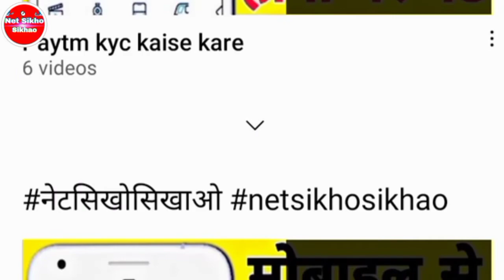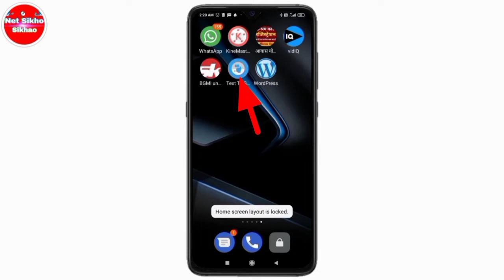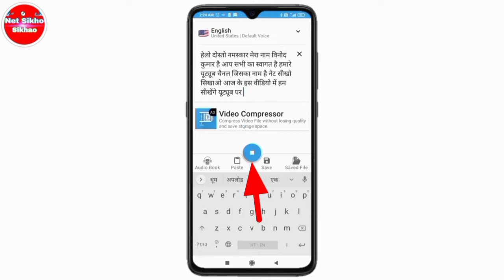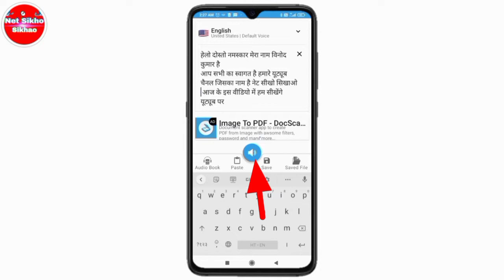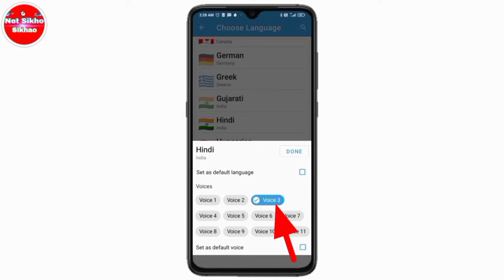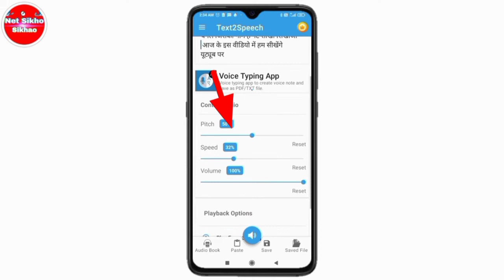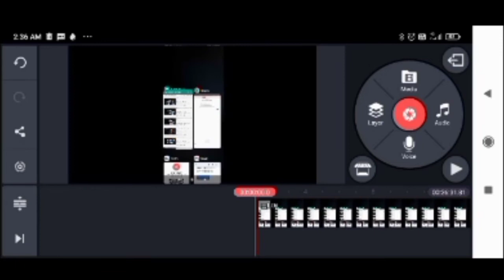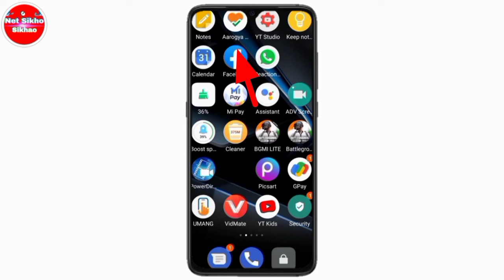🤫 computer voice video me kaise lagaye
🔴 Live: Computer आवाज videos में कैसे लगायें /text voice videos kaise बनाऐ new trick / tech news

नस्कार दोस्तो आज के इस वीडियो में हमने आप सभी को बताया है की अगर आपने Youtuber बनने का सपना देख रखा है और आप कैमरे के सामने बोल नही पाते तो आप कैसे वीडियो की एक स्टोर को टेक्स्ट में  लिख कर कंप्यूटर की आवाज़ बना सकते है और वीडियो में लगा सकते है ऐसा करने से विडियो को मोनेटाइज करवा सकते हैं
Thanks 👍

how to change speech to text voice on tiktok
text speech demo
dj text voice maker

     PLAYLISTS    Click now

                                TOP VIDEO LIST

Hi
हमारे चैनल पर आने के लिए आप सभी का धनयवाद,